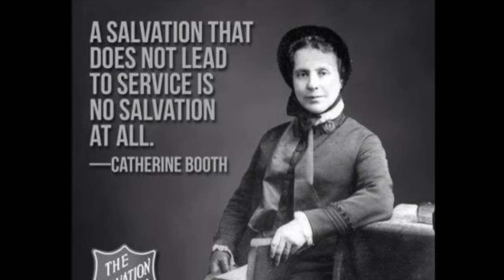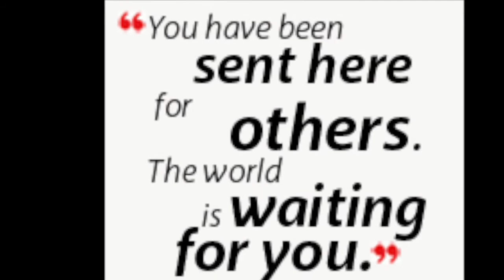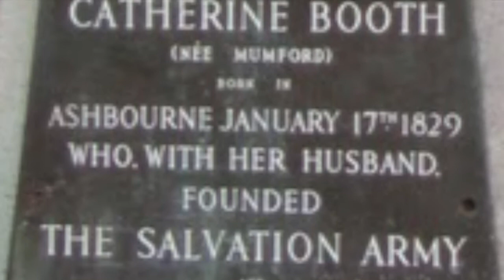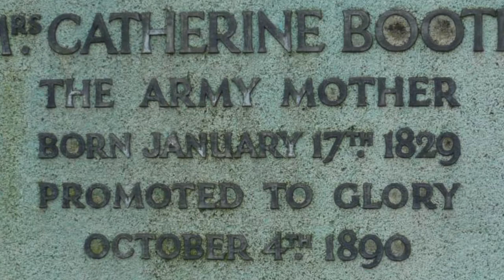Cornet Solo 'Catherine'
A Cornet Solo (unfortunately played on Sibelius 7) dedicated to Catherine Booth (Mother of the Salvation Army). It uses the hymn tune accredited to J.J.Husband 'My God I am Thine" the words by Wesley gave her a deep conviction and she gave her life to 'Jesus'
 - The rest they say' is history'.